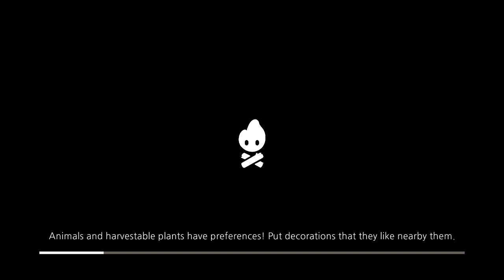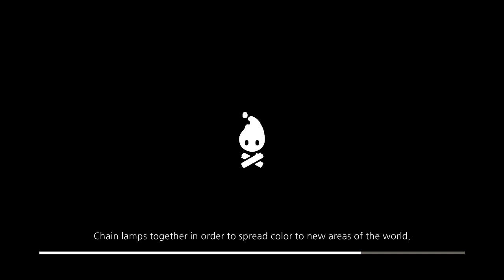Cozy Day 36 (Cozy Grove)